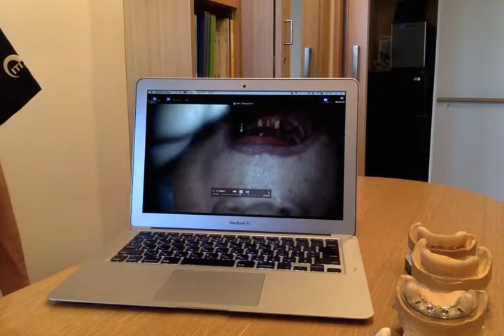研修医ゼミ NO.15 天然歯とインプラントによる即時過重解説 その3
天然歯とインプラントによる即時過重解説　その２